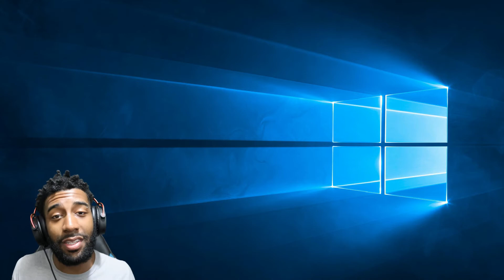MONSTERS DON'T EXI... || Dad I'm Scared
If you thought monsters didn't exist, then you might wanna check again.

Game link: